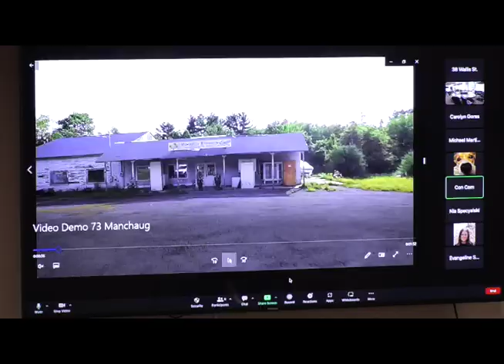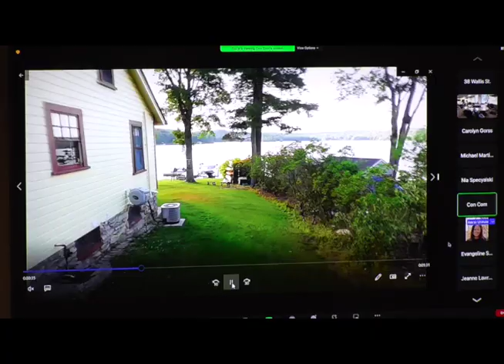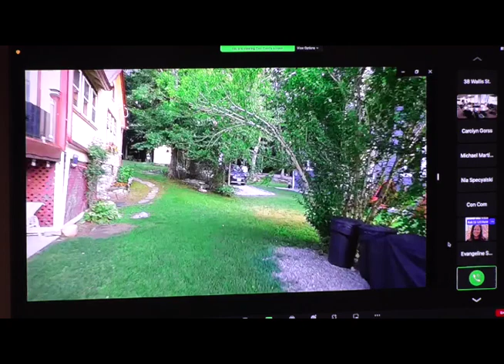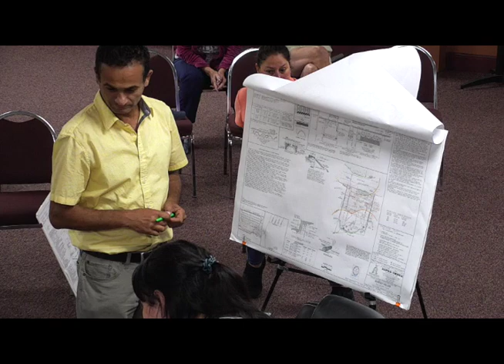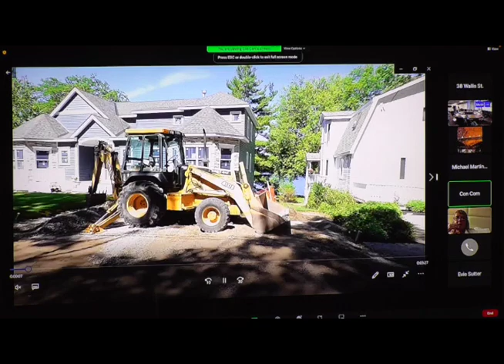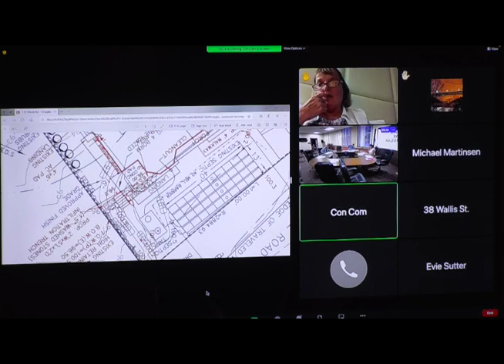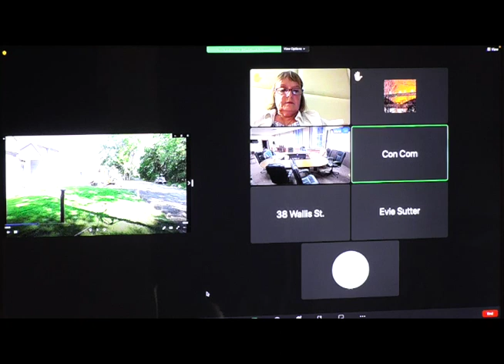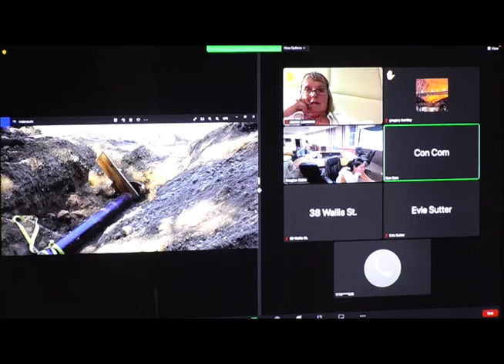Conservation Commission: July 18, 2022